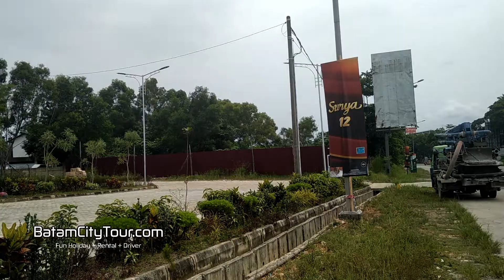KEHIDUPAN DI BATAM SETELAH PABRIK PADA TUTUP DAN PINDAH KE MALAYSIA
Menurut perkiraan Statistics Indonesia 2016, Batam memiliki populasi 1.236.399, menjadikannya kota terbesar ketiga di wilayah Sumatera, setelah Medan dan Palembang.  Ini adalah bagian terdekat dari Indonesia ke Singapura, dengan jarak darat minimum 5,8 km. Selama sensus nasional 2010, Batam adalah kota dengan pertumbuhan tercepat di Indonesia pada dekade sebelumnya, dengan tingkat pertumbuhan penduduk 11% per tahun.  Pada 2017, pulau itu menderita kehilangan pekerjaan parah, sekitar 300.000 pekerja diberhentikan

行政区域はバタム島、レンパン、ガランの3つの主要な島（総称してバレラン）と、いくつかの小さな島をカバーしています。 バタム島は都市部と工業団地の中心地ですが、レンパング島とガラン島は農村の特徴を維持しながらバタム島と短い橋でつながっています。

According to Statistics Indonesia 2016 estimates, Batam has a population of 1,236,399, making it the third largest city in Sumatra, after Medan and Palembang. This is the closest part from Indonesia to Singapore, with a minimum land distance of 5.8 km. During the 2010 national census, Batam was the fastest growing city in Indonesia in the previous decade, with a population growth rate of 11% per year. In 2017, the island suffered a severe job loss, around 300,000 workers were laid off

The Batam City Government gets Rp 2.7 billion in special allocation funds (DAK) for tourism development in 2019. And this is the road...

バタム市は「スマート」政治家によって管理されています。

中国人が土地を所有し、日本企業を破産に陥れます。

バタム島で中国人とビジネスをするとき、日本の会社は成長できません。 中国人はギャンブルをするのが大好きで、薬物を吸入します、そして、彼らはギャンブルテーブルにあなたの投資を置きます。

それではどうですか？

あなたがバタムで詐欺されたくないのであれば、豚肉とビールを食べる民俗インドネシア人との取引だけをしてください。 みんぞくインドネシアには、名前や国籍がありません。
Have a fun holidays on a Most and Must Visit Travel Destination in Batam-City

Fun Holiday + Rental + Driver/Tour Guide